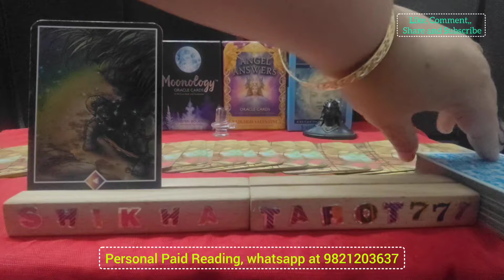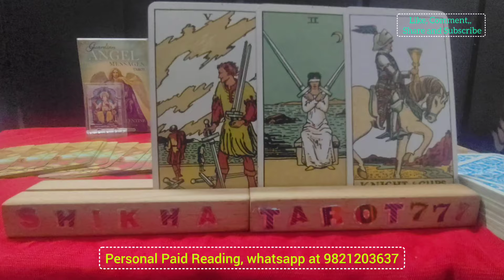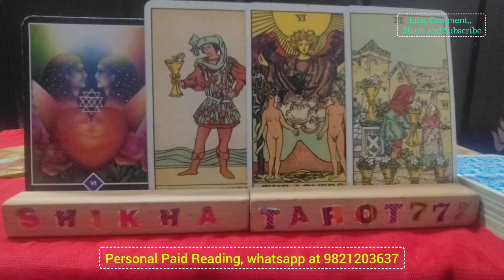❤️ Cancer October राशिफल 2024 - 2 बड़ी भविष्यवाणी | TAROT READING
Weekly Love Reading

♥️ Current Feelings Towards You/Next Action+Msg/Hindi Tarot Reading/Tarot Card Reading/Tarot Reading Tarot card reading in hindi Tarot card reading Hindi Hindi tarot card reading Agar aapke sath ye reading resonate krti hai to PLZZ like share and subscribe my channel 🙏 Thanks for watching 😊 tarot card reading for cancer today
cancer tarot card reading for today
tarot card reading cancer today
cancer tarot reading today new
tarot card reading cancer love
cancer horoscope for today
cancer latest love tarot reading
cancer money tarot card reading
cancer rashi tarot card reading
cancer career tarot card reading
astrology reading for cancer
cancer and cancer tarot reading
cancer woman love tarot reading
cancer no contact tarot reading
cancer twin flame reading today
tarot card reading in hindi cancer
cancer weekly love tarot reading
tarot card reading latest today
cancer financial tarot reading
cancer accurate tarot reading
cancer birthday horoscope today
cancer general tarot reading
cancer woman horoscope today
cancer monthly tarot reading
horoscope of cancer this month
cancer partner current feelings
cancer relationship horoscope
latest tarot card reading for cancer
cancer love reading today in hindi
cancer career horoscope this week
cancer weekly tarot reading

Kark rashi tarot reading
Cancer rashi tarot reading
weekly reading
weekly horoscope Cancer
weekly horoscope Kark
weekly horoscope Cancer tarot
weekly horoscope Kark tarot
Shikhatarot777